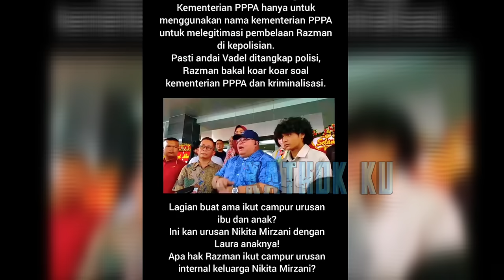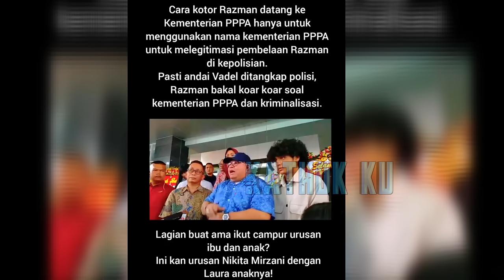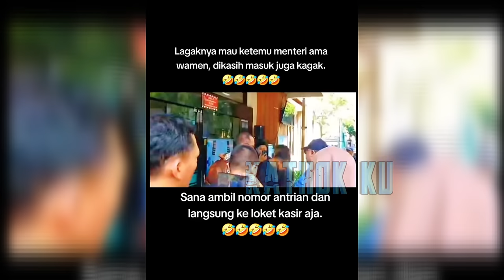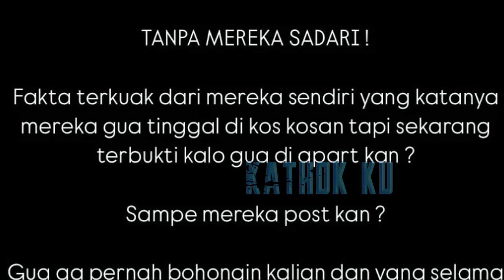Nikita RUJAK Razman Vadel S0K2-AN BLUNDER DATANGi Kemen PPPA❓️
Jangan Lupa: _
Thankz!!..